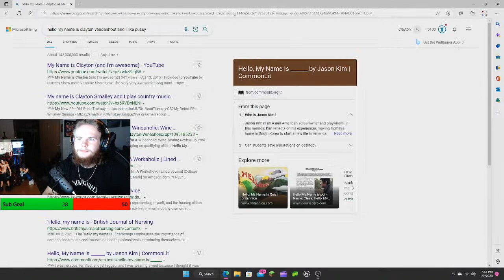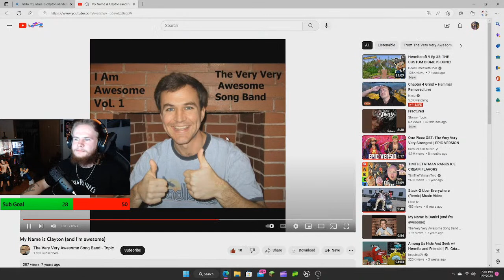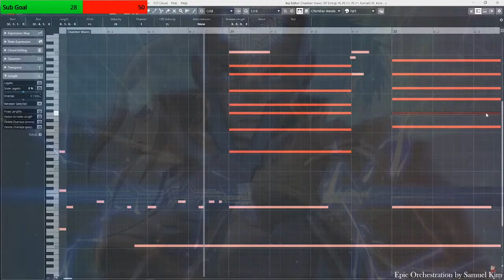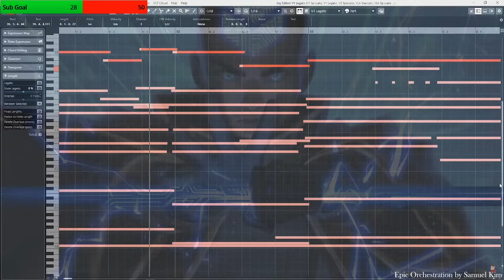🔴LIVE - Guess who's back?! New mic, headset, SETUP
Looking for a video editor/clip editor!!! DM for details:)

Avatar The Last Airbender Themes by Jeremy Zuckerman